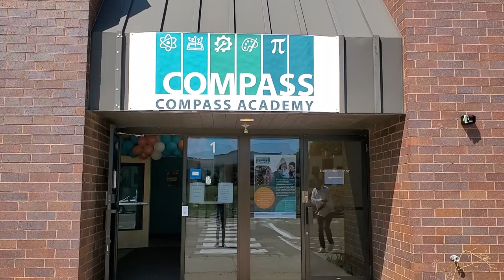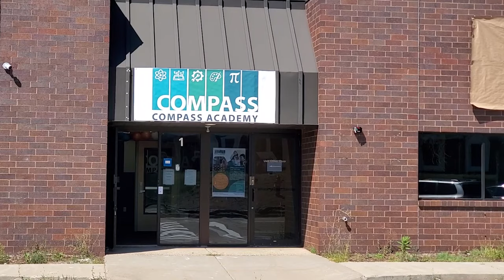Compass Academy ayaa loo furay ardayda Pre School ilaa fasalka 5aad xaafada Bloomington ,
Compass Academy ayaa loo furay ardayda Pre School ilaa fasalka 5aad xaafada Bloomington ,daawo Warbaxintaan Maxamuud Mascadde ka sameeyey furitaanka Schoolkan